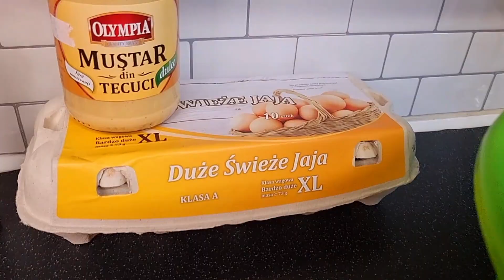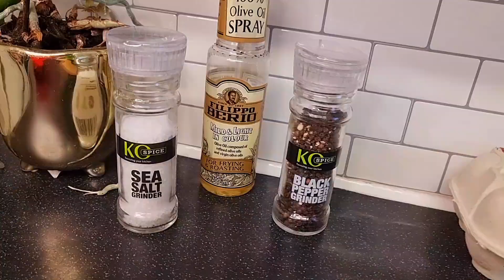Salată Boeuf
O rețetă simplă , delicioasă și rapidă!
Poftă bună! 🍽 cooking easyrecipe recipe cookingtime homemade foodtube trendingvideo trendingshorts @everyone